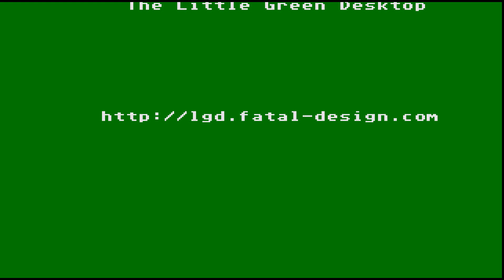ATARI ST DAY OF THE VIPER By John Conley & James Oxley - Mark Wallace Productions Accolade Inc 1989